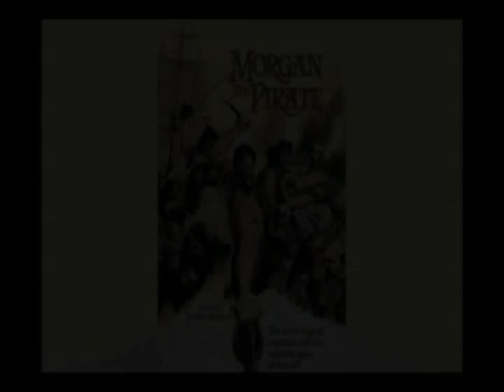Morgan the Pirate mpeg2video 001